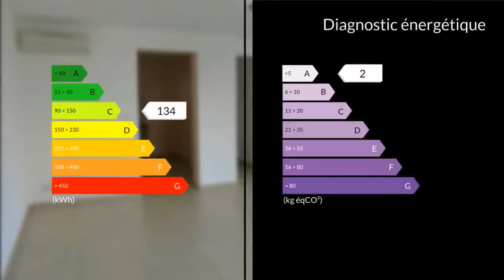A vendre - Appartement - Perpignan (66000) - 4 pièces - 108m²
Ce situant à Perpignan, cet appartement, proche Moulin a vent, réside dans une petite copropriétés de trois appartements. Située au premier étage, l'appartement est composé d'un hall d'entrée, d'un salon de séjour, d'une cuisine, de trois chambres, de salle d'eau, de salle de bain, de wc, d'une grande terrasse qui est exposé Sud, d'un garage et d'un parking. Cet Appartement serait donc idéal pour un couple ou bien d'une famille avec un animal de compagnie.N'hesitez pas a nous contacter pour plus d'informations ou pour une visite. CLAIRIMMO Canet en Roussillon.